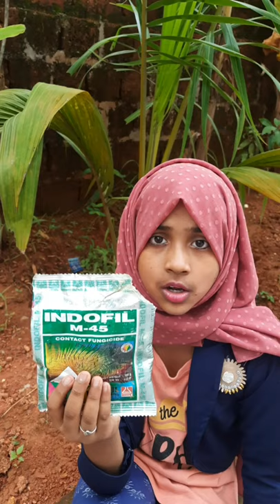Use of Indofil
Use of Indofil/ plants caring tips/ how to use indofil m45
indofil m45 how to use,
indofil impression,
Zamanas Vlog